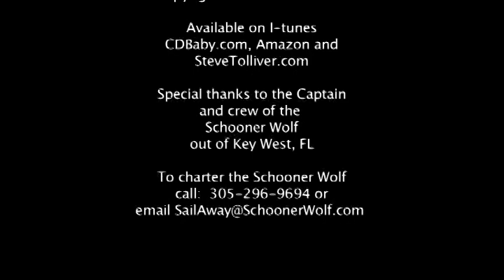Living Like A Pirate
Living Like A Pirate is from the latest CD "Down By The Sea" of singer/songwriter Steve Tolliver and is available at Itunes, CDBaby.com, Amazon . Special thanks to the Captain and crew of the Schooner Wolf.  Schooner Wolf is available for sunset cruises, special event, party's etc.